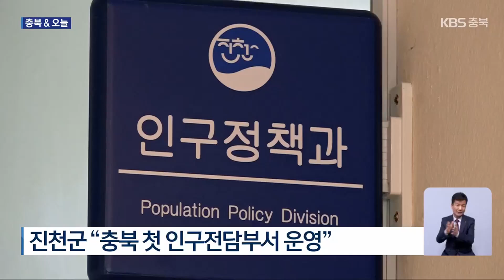[충북&오늘] 진천군, ‘충북 첫’ 인구전담부서 신설…옥천읍 상권 활성화 전략 / KBS 2024.07.05.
[앵커]

 충북 앤 오늘 순서입니다.

 충북 지역 11개 시·군 가운데 최초로,  진천군이  인구 전담 부서를 구성했습니다.

 옥천군은 옥천읍 상권을 살리기 위한 연구 용역을 마치고,  권역별 활성화 전략을 세웠습니다.

 지역별 주요 소식,  송근섭 기자가 전해드립니다.

 [리포트]

 진천군이  충북에서 처음으로 인구 전담 부서를 운영합니다.

 진천군은 최근 조직 개편을 통해 인구와 저출산 대책, 일자리, 외국인 지원 등 4개 팀을 갖춘 인구정책과를 신설했습니다.

 최근 8년 동안 진천군 인구는 16,300여 명, 23% 늘어 비수도권 자치단체 가운데 증가율 1위를 기록했습니다.

 [배경석/진천군 인구정책과장 : "진천군의 시 승격 발전을 위한 체계적인 인구 정책 준비와 함께 선순환적인 인구 증가를 위한 노력을 다하겠습니다."]

 옥천군이 옥천읍 일대 지역 상권 활성화를 위한 연구 용역을 마쳤습니다.

 옥천군은 옥천읍을 5개 상권으로 분류한 뒤,  옥천구읍길에는  숙박 시설과 음식점 등  관광 인프라를,  금구생활권과 금구천변길에는  각각 주민 맞춤형 상권과 걷는 길 중심 상권 등을 조성할 계획입니다.

 괴산군 대표 특산물인 대학찰옥수수 출하가 시작됐습니다.

 괴산에서는 올해 1,500여 농가가 8,400톤 수확을 목표로 936만㎡에 옥수수를 심었습니다.

 예상 판매액은  258억 원에 달할 것으로 보입니다.

 괴산군과 지역 농민들은  자매결연 지역 사전 주문과  직거래 행사, 온라인 판매 등으로  수익을 낼 예정입니다.

 영상편집:오진석